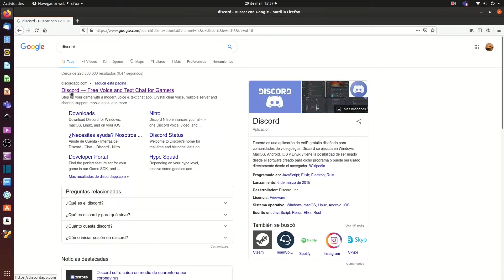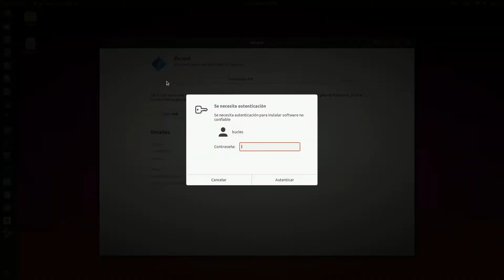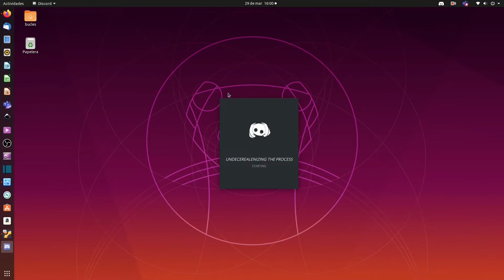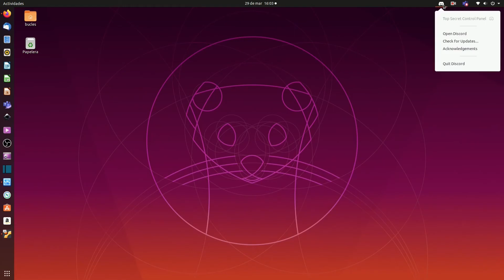Instalar Discord en Ubuntu